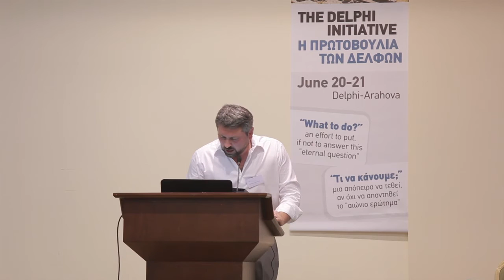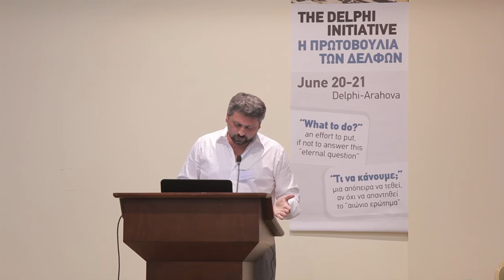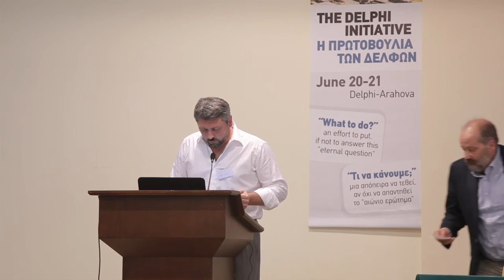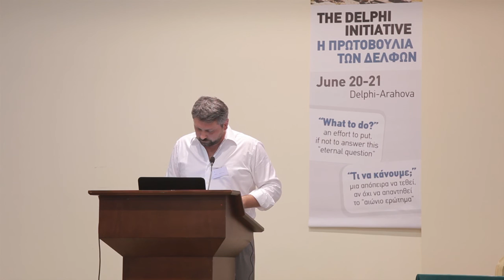The Delphi Initiative - Speech by Massimo Artini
Massimo Artini, Italy
PM